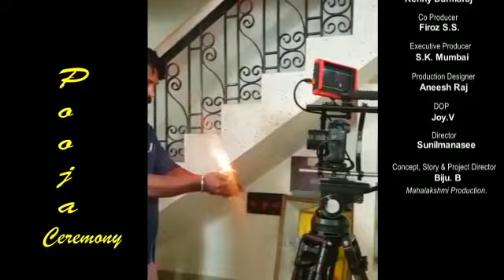Mr & Mrs serial coming back!!